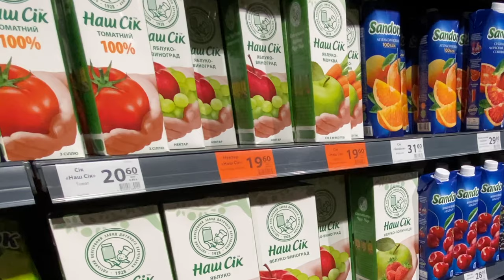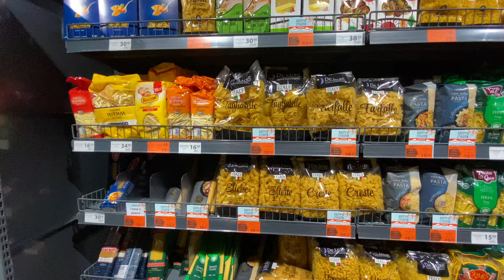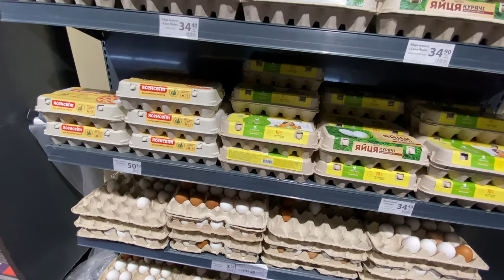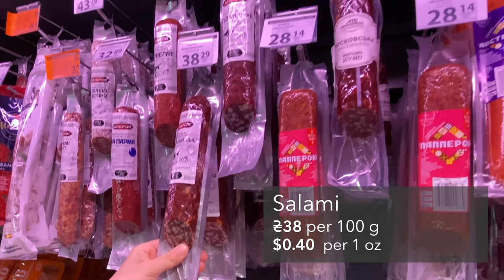Cheap UKRAINIAN SUPERMARKET tour in ATB Odessa 🥬 Odessa before the war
How cheap are groceries in Ukraine if you're on a budget?
I'm going to take you to ATB grocery store tour in Odessa, Ukraine to figure it out.

00:00 Intro
01:17 Beer
02:00 Fruits & Veggies
04:32 Juices
05:04 Bread & Pasta
06:20 Dairy & Eggs
07:38 Frozen Foods
08:20 Salami & Meat
09:16 Fish
09:53 Alcohol